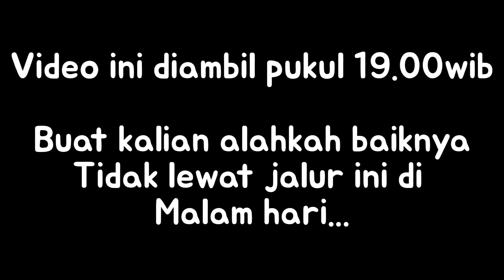JALAN CIKIDANG SUKABUMI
Gaes udah pada tau kan ekstrim nya jalan Cikidang Sukabumi. Nah gimana kalo kamu ke pelabuhan ratu lewat Cikidang Sukabumi di malam hari. Di video sebelum nya aku juga udah bikin video jalan Cikidang tapi di siang hari gaes. Okeh yang penasaran langsung liat videonya yahhh...